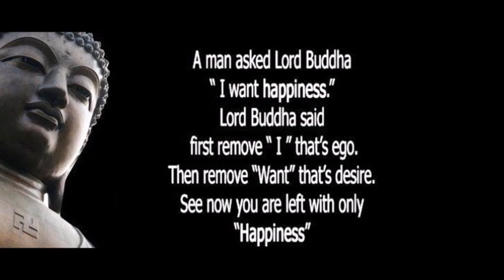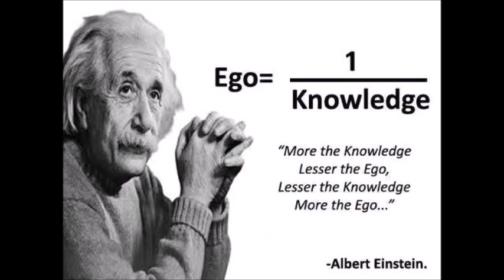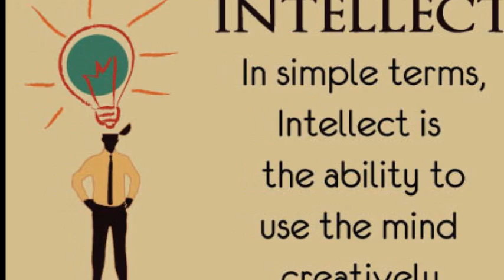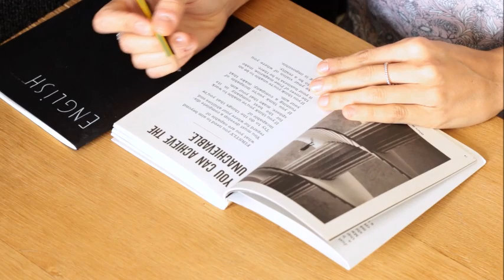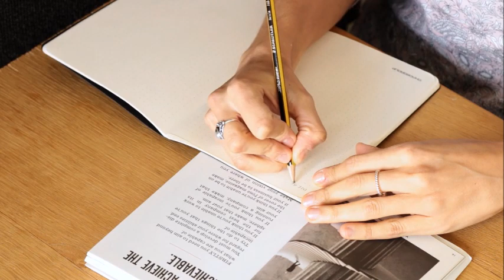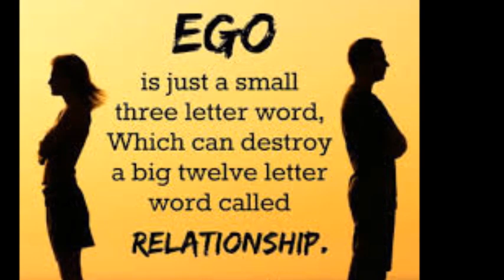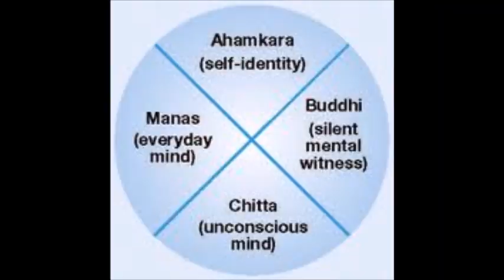మనస్సు,బుద్ధి,చిత్తం,అహం అంతఃకరణాలు మనల్ని ఎలా నడిపిస్తాయి ||Anthahkarnalu in telugu|How Mind works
Mind, Intellect, Subconscious mind, Ego in Telugu